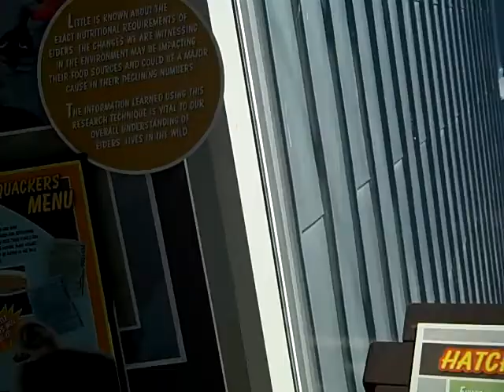Sealife Center visit look at bay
View of the UAF science ship in the bay